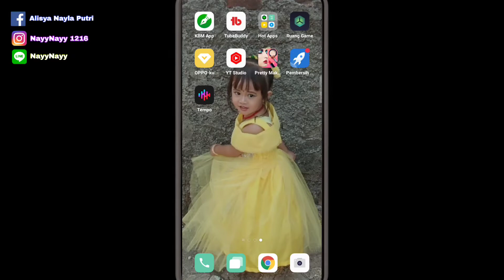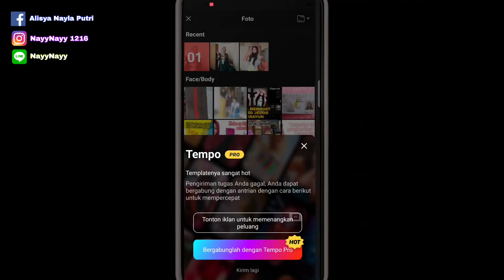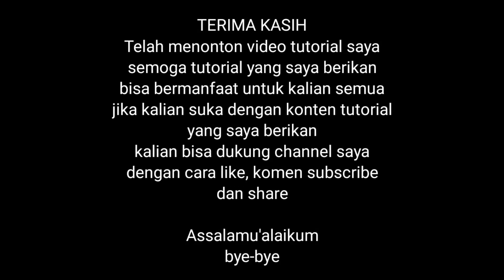CARA EDIT FOTO PENGANTIN JADI MUKA KITA - Tempo App Video Viral Di Tiktok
Akhir" ini di tiktok sedang viral aplikasi yang bisa mengedit foto wajah kita dengan menggunakan hiasan pengantin, untuk tau bagai mana cara membuat nya, kalian bisa di simak video ini Tutorial Edit Foto Pengantin

Selamat datang di channel YouTube saya, semoga kalian semua suka dengan konten" tutorial yang saya update, untuk lebih tau jelas tentang channel saya, silahkan kalian klik link yang tertera di atas.

Editfotopengantin,editwajah,caraeditfotowajahpengantin,caraeditfotopengantinjadimukakita,caraeditfotopengantin,tempoapp,aplikasitempo,editfotobisajadipengantin,caraeditfotojadipengantin,videotiktokeditwajah,tiktokeditwajahpengantin,caramerubahmukaorang,tutorialeditfotogantiwajah,aplikasieditwajah,editfotojadivideo,aplikasieditfotopengantin,aplikasieditvideopengantin,